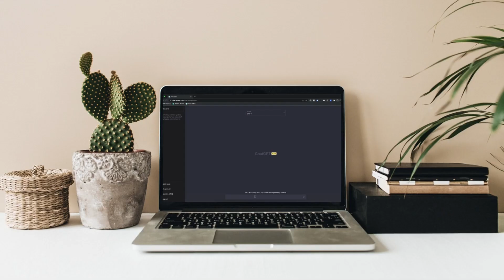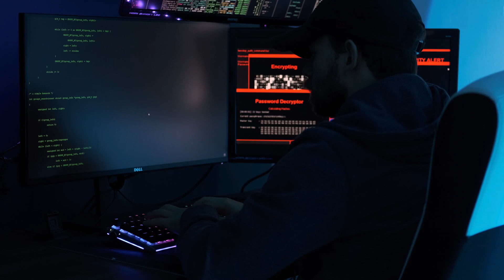☀️Administración Pública: retos de la inteligencia artificial (IA)☀️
La Inteligencia artificial debe implementarse en la Administración Pública como una herramienta más. En este vídeo te hablo de los diferentes aspectos involucrados y de casos reales y exitosos como el sistema de prioridad semafórica en Alcorcón, el innovador proyecto '5G CityBrain' de Granada para la reducción de emisiones, y cómo el Ayuntamiento de Tomelloso está utilizando la IA para la gestión documental y procesos selectivos.

Analizamos las principales ventajas:
✅ Automatización de tareas repetitivas
✅ Mejora en la eficiencia y reducción de costes
✅ Atención ciudadana 24/7
✅ Toma de decisiones basada en datos

También abordamos los retos fundamentales:
⚠️ Protección de datos y privacidad
⚠️ Transparencia algorítmica
⚠️ Sesgos y discriminación
⚠️ Dependencia tecnológica

Los vídeos que ilustran este trabajo provienen de Pexels (por orden de aparición):